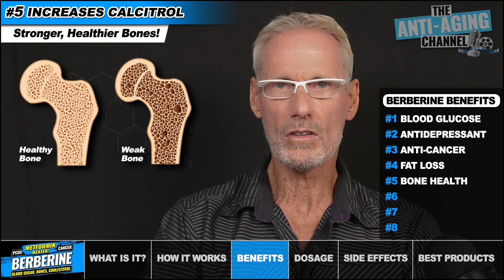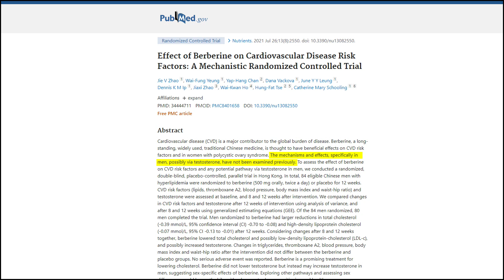BERBERINE | Berberine vs Metformin | Blood Sugar | Weight Loss | Anti Aging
If you are considering taking the health supplement Berberine then you need to watch this video! Life extension / anti aging author and researcher Ryker Black presents the very latest, most complete review of this amazing supplement. You will learn about many amazing benefits of berberine not covered by other YouTube videos. Do not miss this!